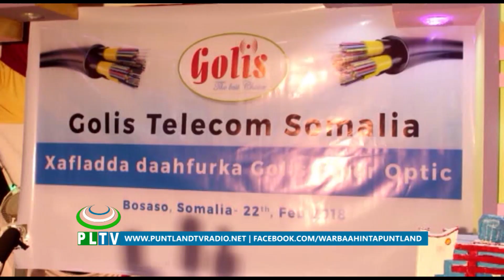MUNAASABAD LAGU DAAHFURAYEY ADEEGA FIBRIC OPTIC GA EE SHIRKADDA ISGAARSIITA GOLIS AYAA LAGU QABTAY M